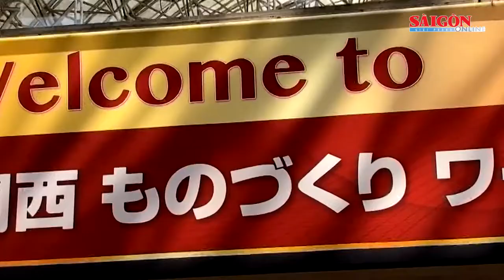Nhiều công ty Nhật Bản muốn chuyển sản xuất sang Việt Nam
Thương vụ Việt Nam tại Nhật Bản cho biết, dịch Covid-19 làm gián đoạn, đứt gãy một số khâu trong chuỗi cung ứng, nhiều công ty Nhật Bản quan tâm và đang cân nhắc kế hoạch chuyển một phần chuỗi sản xuất sang Việt Nam trong thời gian tới.